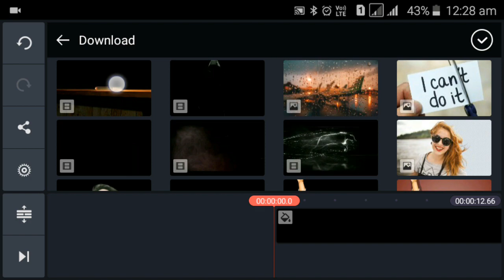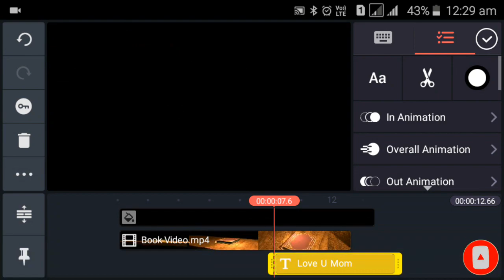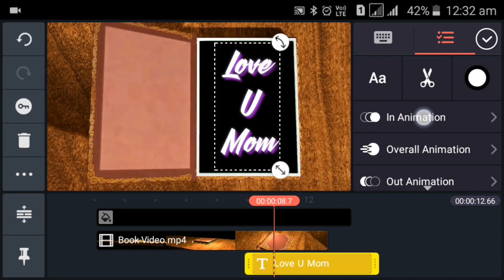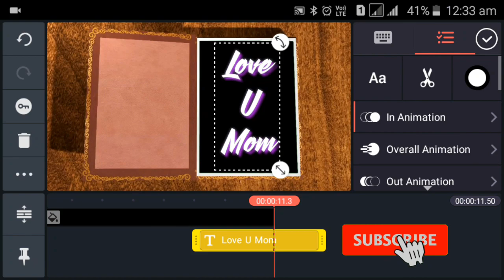Tik Tok New Trend Open Book name art / Tik_Tok पर Book wali Video कैसे बनाये..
"Tech Monday"
Hi...I'm Nitin

 App Name :- Kinemaster